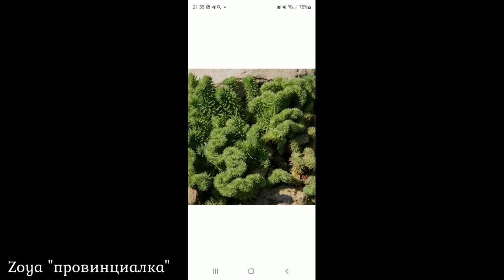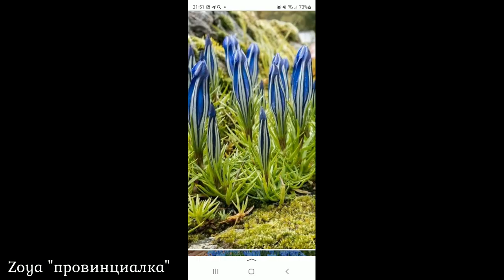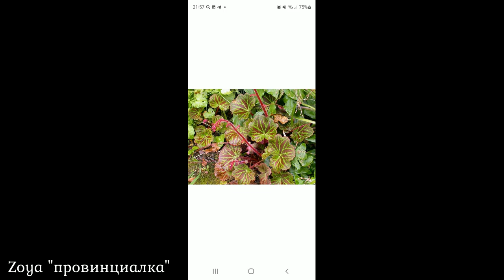Посылка с растениями/ Новинки для сада/ Цветы/flower